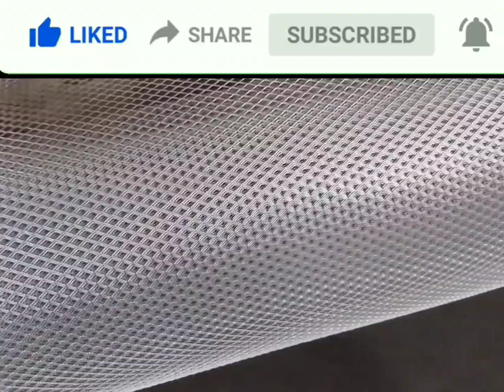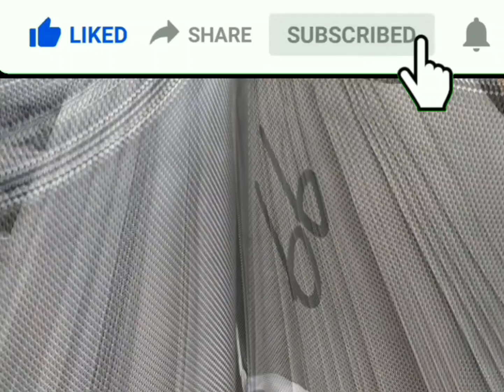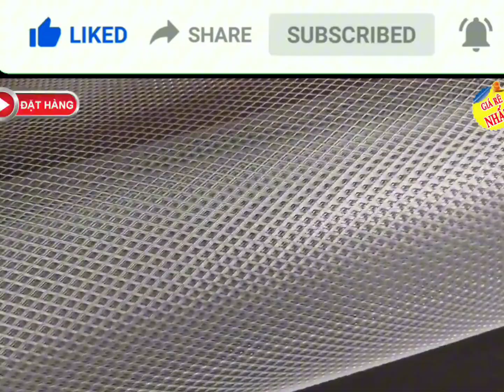Lưới inox 20 mesh SS304 (Lỗ 0.8 mm)Kích cỡ ô lưới: 20 mesh tương ứng với 0.8mm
CÔNG TY SẢN XUẤT PHÂN PHỐI LƯỚI LÊ HÙNG
LỚN NHẤT MIỀN BẮC
BÁN BUÔN - LẺ
BÁO GIÁ LÊ HÙNG
👋 Xin chào quý khách!
Chúng tôi rất hân hạnh gửi đến bạn báo giá và hình ảnh sản phẩm. Để nhận được tư vấn chi tiết,
vui lòng kết bạn Zalo với LÊ HÙNG
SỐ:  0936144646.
🏠 Địa chỉ cửa hàng: 65 Nguyễn Văn Cừ, thành phố Bắc Ninh.
💖 Cảm QUÝ KHÁCH  đã quan tâm đến sản phẩm của CÔNG TY LÊ HÙNG. Chúc QUÝ KHÁCH một ngày
HẠNH PHÚC VÀ AN LẠC
 gia công, sản xuất và phân phối Lưới inox 20 mesh SS304 (Lỗ 0.8 mm). Lưới inox 20 mesh SS304 (Lỗ 0.8 mm) là một vật liệu lọc dễ dàng sử dụng, hoạt động độc lập tốt, đây là sản phẩm được nhiều người tiêu dùng lựa chọn. Sản phẩm có tính năng chịu nhiệt độ rất cao và an toàn cho người sử dụng, có rất nhiều kiểu loại và chủng loại khác nhau được sản xuất từ vật liệu inox không gỉ SS304 cho quý khách lựa chọn. Chất liệu Inox 304 là thép không rỉ của hợp kim sắt có chứa 18 nguyên tố kim loại khác nhau cấu tạo thành (Ni, C, Cr, Mn, Mo, Si, Nb) mang đến cho sản phẩm nhiều tính năng tuyệt vời.

Công ty chúng tôi với đội ngũ nhân viên làm việc chuyên nghiệp, nhiệt tình hứa hẹn sẽ mang lại sự hợp tác lâu dài với bạn.

Sản phẩm được chúng tôi cung cấp với độ bền cao, ổn định và đảm bảo chất lượng cùng giá thành cạnh tranh. Nào hãy cùng tìm hiểu bài viết dưới đây các bạn sẽ hiểu rõ hơn về sản phẩm nhé.

Chịu mài mòn, độ bền cao và tuổi thọ lâu dài, cấu trúc đơn nhất, không xoăn, dễ sử dụng, chống axit, chống kiềm, chống ăn mòn, chống nóng.

Vật liệu: inox 304

Chiều ngang: 1m; 1,2m

Chiều dài: 30m/cuộn

Kích cỡ ô lưới: 20 mesh tương ứng với 0.8mm

Trọng lượng của lưới là 80kg, 100kg…

Cuộn lưới được đóng gói bao bì rất gọn và đẹp.

Lưới inox công ty chúng tôi có nhiều chủng loại: Inox 201, inox 304, inox 304L, inox 316, inox 316L…

Kiểu Lưới: Lưới dệt, lưới đan, lưới hàn. Mắt lưới hình vuông hoặc hình chữ nhật, các dây nằm ngang được hàn, lưới dây lưới, lưới dệt thành cuộn, lưới đan từ các sợi đã đánh gân rất chắc chắn, lưới băng chuyền.

Lỗ lưới hình vuông, quấn thành cuộn, 1 cuộn 30m, hình dạng giống loại vải dệt, chịu lực tốt, chịu nhiệt cao, có tính dai, không bị biến dạng bởi lực kéo hay lực nén. Inox 304 hàm lượng niken lớn hơn 14%, ít bị tác dụng của hóa chất. Lưới inox có nhiều cấp độ lọc khác nhau vì vậy nó được sử dụng để lọc nhiều sản phẩm khác nhau. Mỗi chủng loại đều có công thức phối trộn khác nhau tạo thành những ưu và nhược điểm riêng.

Khả năng căng bề mặt: căng thẳng cao hơn nhiều so với lưới polyester thông thường;

Lọc siêu chính xác: đường kính dây đồng nhất và khẩu độ với sự sai số rất thấp;

Độ giãn dài thấp: không bị giãn dài khi có lực tác động;

Tính linh hoạt cao: Lưới thép sẽ không bị mất độ đàn hồi khi bị căng thẳng quá mức;

Khả năng chống ăn mòn cao: Khả năng chống ăn mòn tuyệt vời của thép không gỉ;

Không tĩnh điện;

Khả năng chống nóng chảy tốt: Các tính năng đặc biệt của lưới thép không gỉ. Thích hợp cho mực nóng chảy;

Kháng dung môi tốt.

Dưới đây là BẢNG CHUYỂN ĐỔI ĐƠN VỊ ĐO MESH, INCH VÀ MICRON VÀ MILIMETERS

Bảng này giúp chúng ta đối chiếu và biết được số mesh và kích thước ô vuông của lưới mà chúng tôi cung cấp.

**Địa chỉ phân phối tại Bắc Ninh:**
65 Nguyễn Văn Cừ, thành phố Bắc Ninh, Lê Hùng, điện thoại Zalo 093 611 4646, chuyên sản xuất phân phối lớn nhất miền Bắc, tổng kho bán lẻ bán buôn.